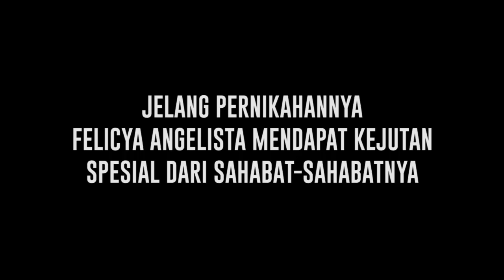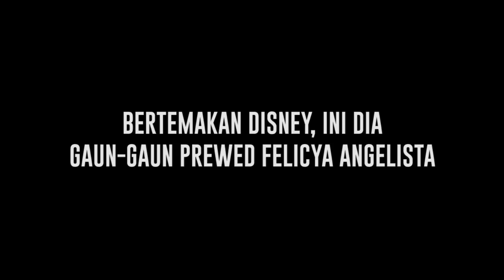Akan Gelar Pernikahan Diawal Tahun 2021, ini Cerita Keseruan Bridal Shower Felicya Angelista